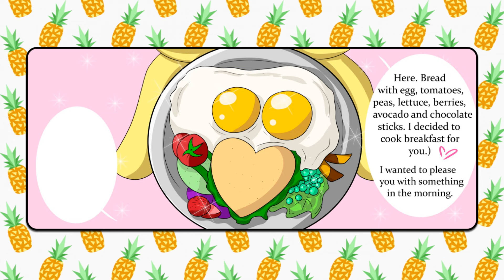Freddy Caught Roxy...😱 l Five Nights at Freddy's Animation l Comic Dub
Dubbing - Skylox_Obby
Montage - Skylox_Obby
Comic Creator: suirano

Hi friends! Im SkyLox_Obby and i love create some interesting videos about Five Nights at Freddy's! I spend about 5 hours of my time creating one video! First, I come up with the concept of the video, prepare the music. After that, I start processing the material in Adobe Photoshop, after which I go through voiceovers using a studio microphone and the Audacity program, after which I switch to Adobe Premiere Pro and start editing my video, add voiceovers and music so that my subscribers receive only the highest quality content from me!